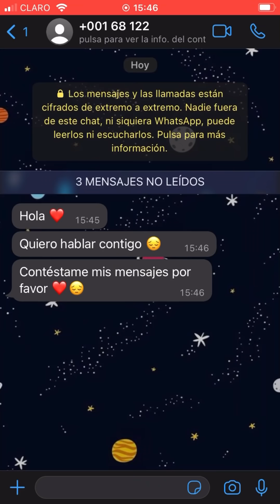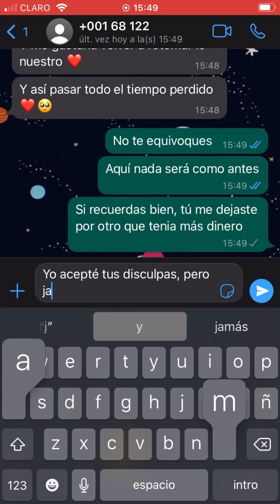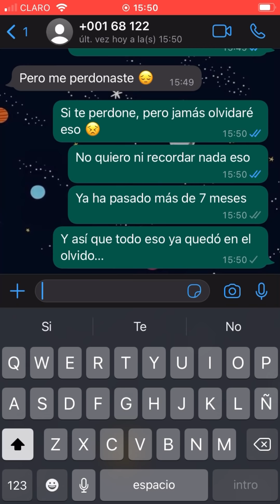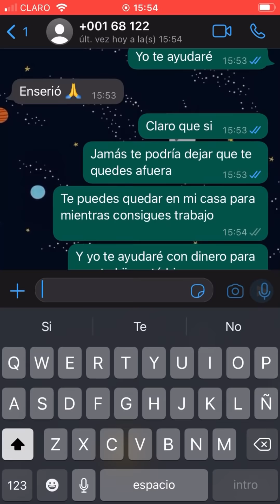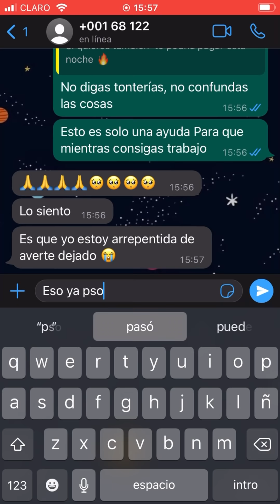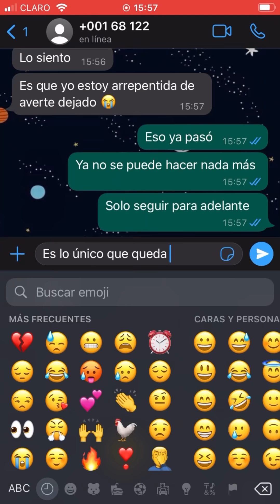Me cambio por otro que tiene dinero 💴😓😭 parte final | Historias de textos